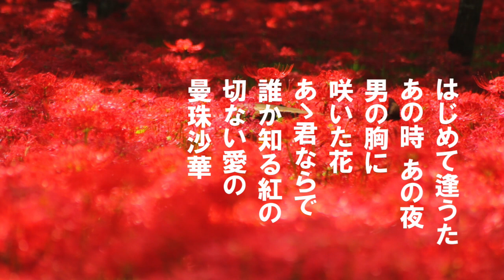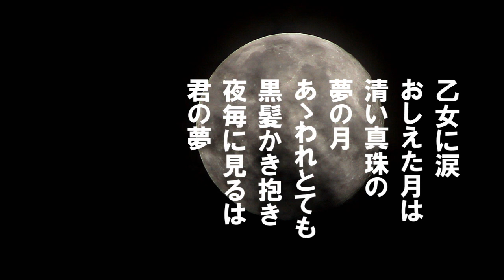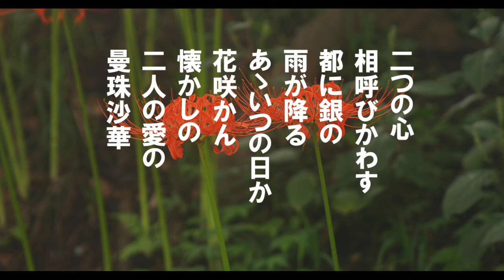「相呼ぶ唄」歌詞あり ヒロとルカ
昭和15年松竹映画「愛の暴風」主題歌として
製作されたこの曲は霧島 昇//菊池章子の歌唱で
レコードが発売された。